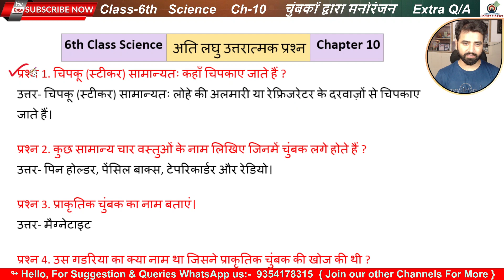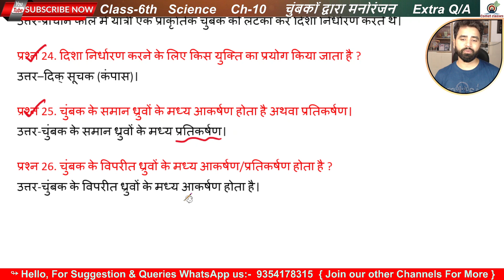6th Science चुंबकों द्वारा मनोरंजन important Que Ans Chapter 10 | lesson 13 महत्वपूर्ण प्रश्न उत्तर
Extra important Question Answer chapter 10 Science hindi medium class 6th
Class 6th Science Chapter 10 | पाठ 10 चुंबकों द्वारा मनोरंजन in Hindi
Lesson Chumbak dwarara Manoranjan class 6th lesson 13 | Imp Questions for Exams
Exam 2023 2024 Question paper Important Question answers
entertainment with magnets class 6th Science chapter 10 lesson 13
6th class science ncert Extra Questions chapter 10 hindi medium
old Science book lesson 13 class 6th hindi medium चुंबकों द्वारा मनोरंजन
Extra important Questions from exam point of View
परीक्षा की दृष्टि से महत्वपूर्ण प्रश्न उत्तर | लघु उत्तरीय प्रश्न उत्तर
Science Lesson 10 Class VI Hindi Medium.
NCERT & CBSE HBSE and other State board Syllabus

  6th Class Science  अति लघु उत्तरात्मक प्रश्न  Chapter 10
चिपकू (स्टीकर) सामान्यतः कहाँ चिपकाए जाते हैं ?
कुछ सामान्य चार वस्तुओं के नाम लिखिए जिनमें चुंबक लगे होते हैं ?
प्राकृतिक चुंबक का नाम बताएं।
उस गडरिया का क्या नाम था जिसने प्राकृतिक चुंबक की खोज की थी ?
मैग्नेटाइट प्राकृतिक चुंबक कहाँ पाया गया था ?
प्राकृतिक चुंबक किसे कहते हैं ?
चुंबक किसे कहते हैं ?
कृत्रिम चुंबक किसे कहते हैं?
आजकल विभिन्न आकृतियों के कौन-कौन से कृत्रिम चुंबक बनाए जाते हैं ?
मैग्नस छड़ी क्या है?
चुंबकीय पदार्थ किसे कहते हैं?
तीन चुंबकीय पदार्थों के नाम बताइए।
अचुंबकीय पदार्थ किसे कहते हैं ?
चार अचुंबकीय पदार्थों के नाम लिखिए।
एक दर्जी कमीज़ में बटन टांक रहा था। उसके हाथं से सूई फिसल कर फर्श पर गिर गई। क्या आप सूई ढूँढ़ने में दर्जी की सहायता कर सकते हो ?
रेत अथवा मिट्टी में से लोह कणों को कैसे पृथक् किया जा सकता है ?
लोहे के कण चुंबक के मध्य अधिक चिपकते हैं अथवा ध्रुवों पर ?
एक स्वतंत्रतापूर्वक लटकता चुंबक सदैव किस दिशा में ठहरता है ?
उत्तरी ध्रुव किसे कहते हैं ?
दक्षिणी ध्रुव किसे कहते हैं ?

6th Class Science Very Short Answer Type Questions Chapter 10
Where are the stickers usually pasted?
Write the names of some common four objects in which magnets are attached.
Name the natural magnet.
What was the name of the shepherd who discovered the natural magnet?
Where was magnetite natural magnet found?
What is called natural magnet?
What is the magnet called?
What is artificial magnet?
Which artificial magnets of different shapes are made nowadays?
What is Magnus Rod?
What is magnetic material?
Name three magnetic materials.
What are non-magnetic substances?
Write the names of four non-magnetic substances.
A tailor was sewing buttons on a shirt. The needle slipped from his hands and fell on the floor. Can you help the tailor to find the needle?
How can iron particles be separated from sand or soil?
Iron particles stick more in the middle of the magnet or on the poles?
In which direction does a freely hanging magnet always stand?
What is the North Pole called?
What is the South Pole called?

6th कक्षा विज्ञान ncert समाधान Solution

6th class Science ncert solution
6th class vigyaan ncert chapters and Questions and Answers
Class 6th vigyaan chapter 10 chumbako dwara manoranjan